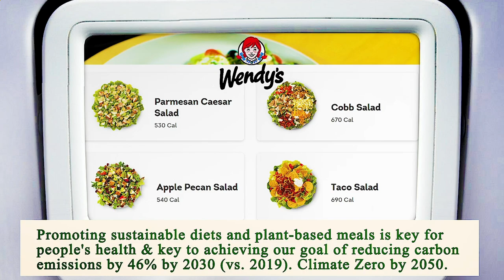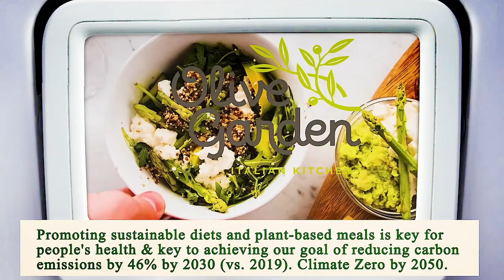Nearest Restaurant From Me Chicago 60605 IL, Cook County, Illinois, United States